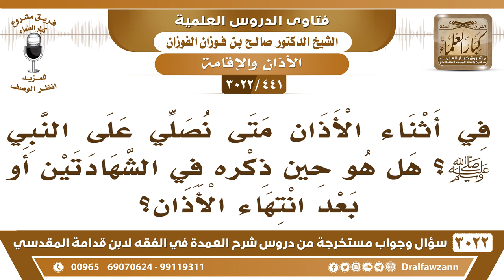[441 -3022] في أثناء الأذان متى نصلي على النبي ﷺ؟ هل هو حين ذكره في الشهادتين أو بعد انتهاء الأذان؟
-"[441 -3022] السؤال: في أثناء الأذان متى نصلي على النبي صلى الله عليه وسلم؟ هل هو حين ذكره في الشهادتين أو بعد انتهاء الأذان؟
الجَوَابُ: بعد ما ينتهي الأذان، وبعد متابعة المؤذن تقول: اللهم صل وسلم على محمد، اللهم رب هذه الدعوة التامة، إلى آخره، نعم.
للاشتراك في قناة الشيخ صالح الفوزان

للاستفسار والإقتراحات والدعم
رئيس الفريق
لمشروع كبار العلماء